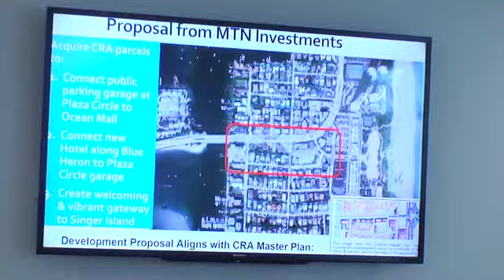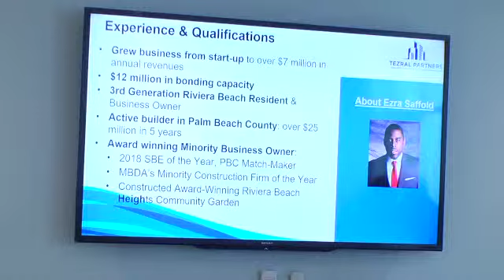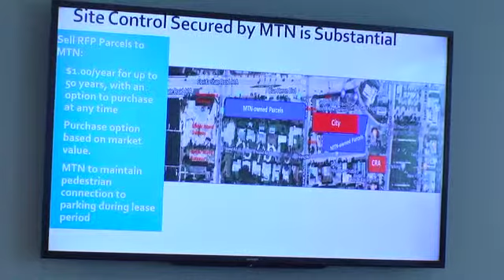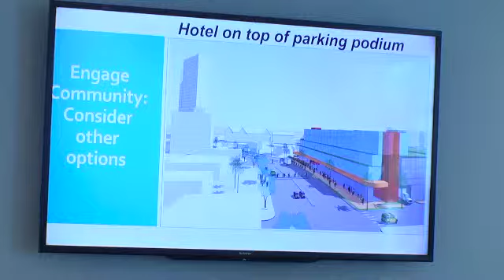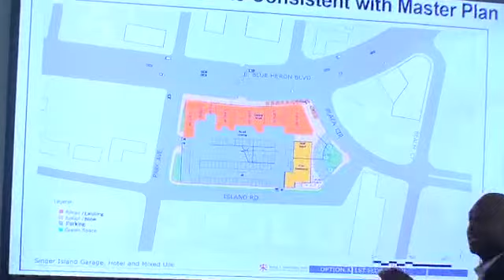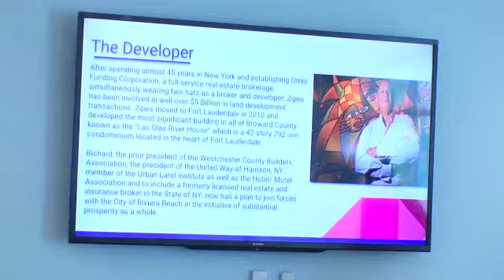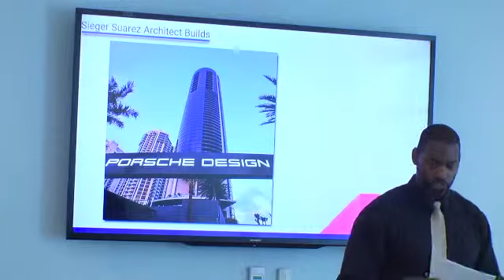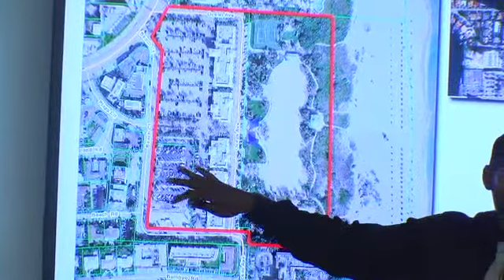Rfp March 29, 2019